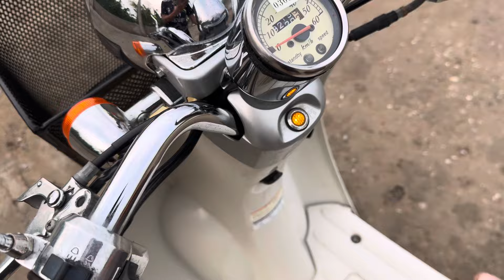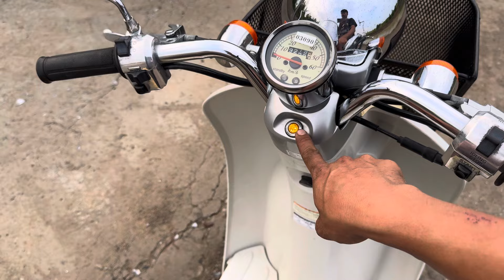(Đã Bán)"Về Độ Đẹp Và Màu Hot Thì Chính Là Đây" HonDa Crea 50cc Vàng Bơ Triệu Call/Zalo 0832354148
HonDa Crea 50cc  Vàng Bơ
- Made in Japan ( Xe Trơn )
- Xe kho máy nguyên zin 100% cực êm
- Bản Màu Vàng Bơ , cực Hot , Khá nét , Đẹp Leng Keng .
- phụ kiện : 2 kính , rổ trước , Chống Ngang. Vỏ trước sau mới keng .
- Động cơ 50cc đề từ tiết kiệm xăng
- Chức năng hoạt động chuẩn chỉ
Giá cực kỳ yêu thương 20.5 triệu ( Hết Giá )
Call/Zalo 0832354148